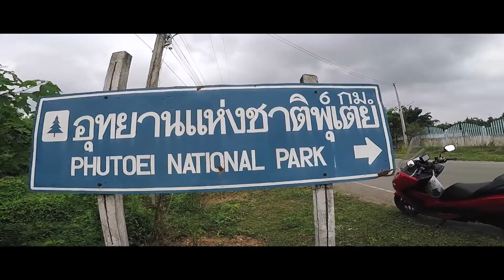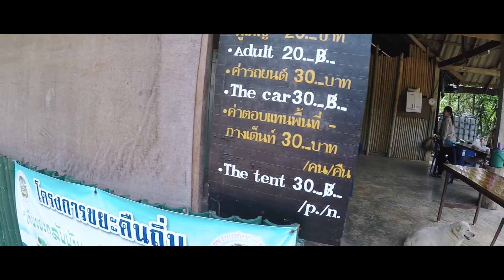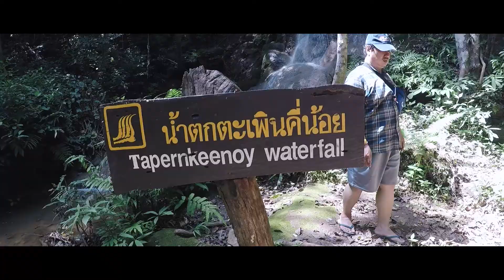ทริป เขาเทวดา - พุเตย - สุพรรณบุรี 13-14/10/18 EP.1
ทริป เขาเทวดา - พุเตย - สุพรรณบุรี 13-14/10/18